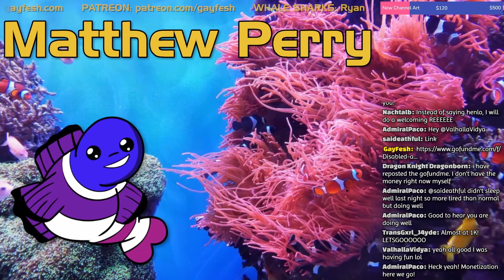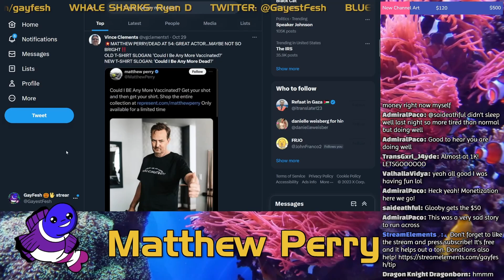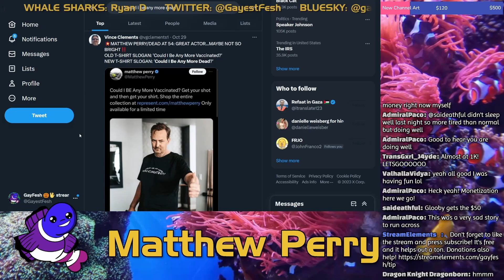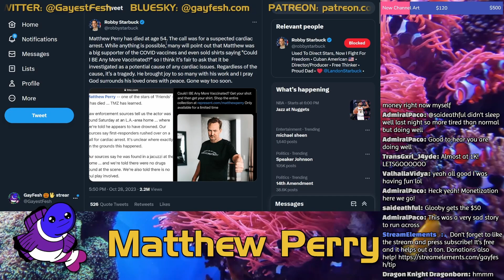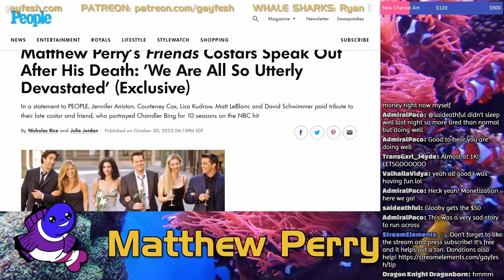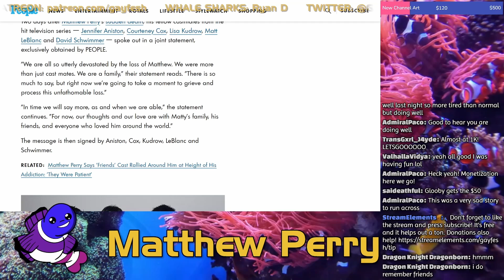Anti-vaxx VULTURES try to capitalize on Matthew Perry's death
My Star Trek podcast  @therestofbothworlds

0:00 SAG-AFTRA and AMPTP back in negotiations
1:44 Studios threaten not to start productions until January
4:56 Thousands of actors pen open letter